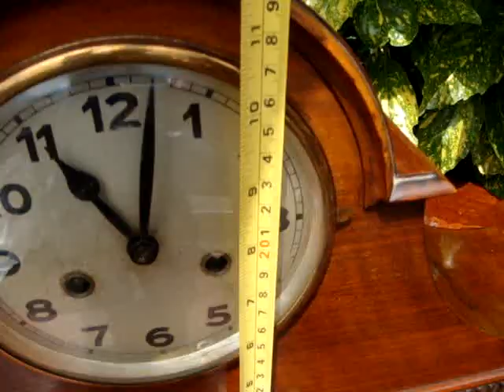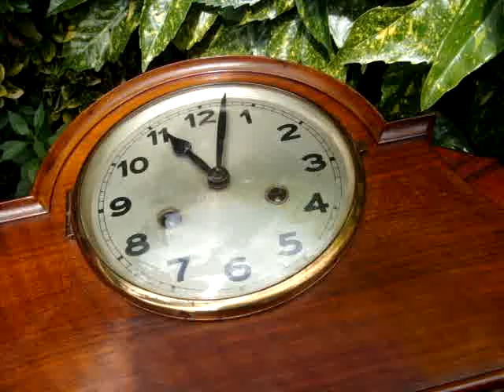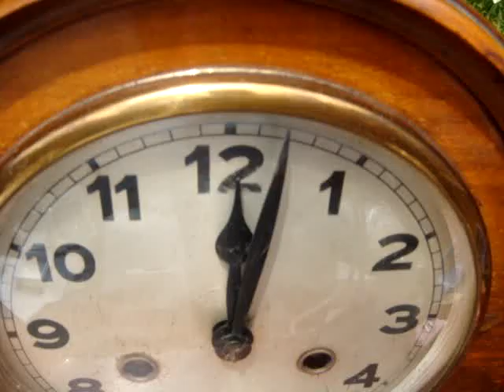Antique Vintage Old Napoleon Hat 1930's Mantel , Mantle Clock Key & Pendulum